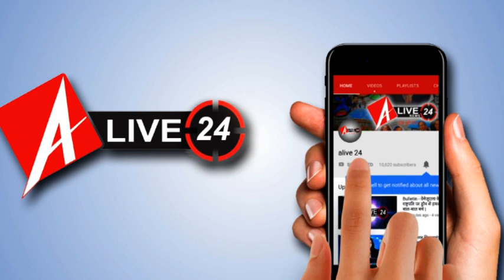BULLETIN : सपा नेता रामशंकर ने हनुमान जी को गोंड जाति का बताया